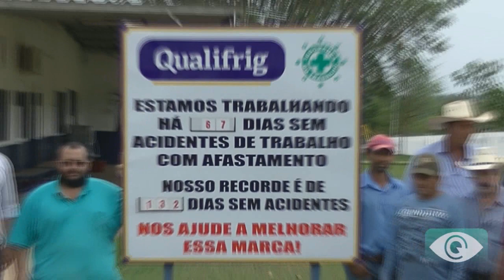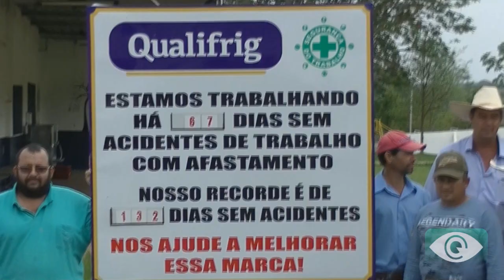Frigorífico em Iporá-GO gera 7 milhões de prejuízos à pecuaristas do município